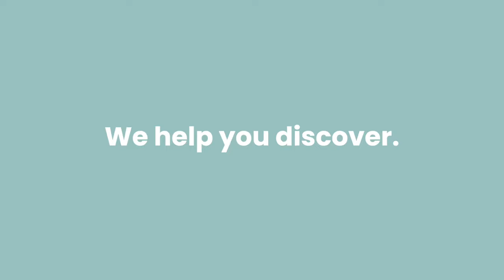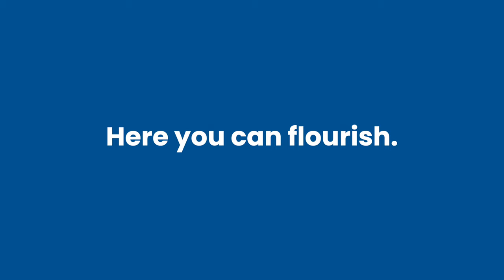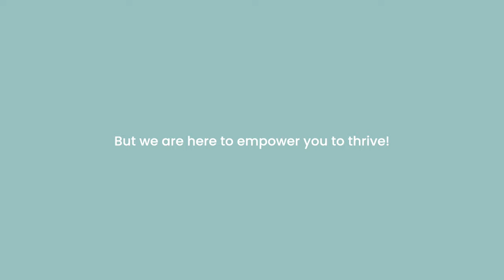Amity Amsterdam Brand Movie 2023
As a school, we understand that moving to a new country can be a daunting experience for families. But we are here to help you settle in! Join our school and become a part of our amazing community!